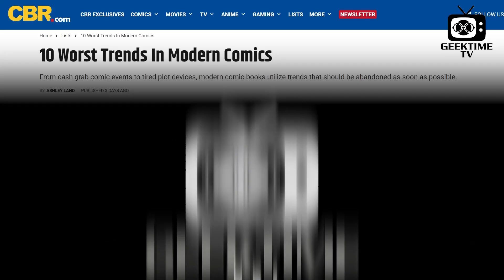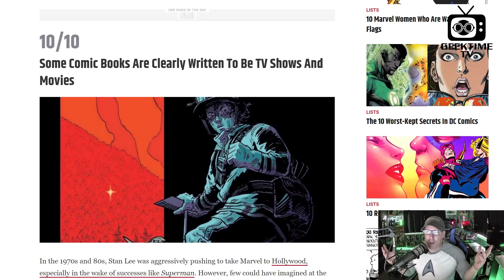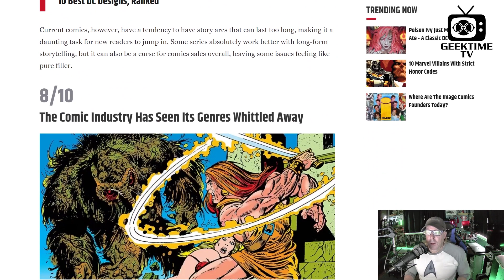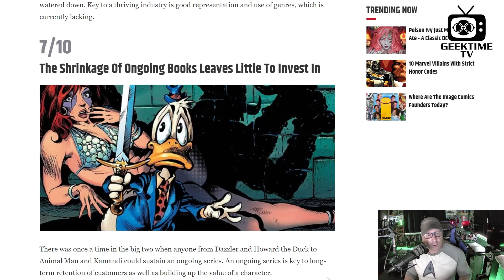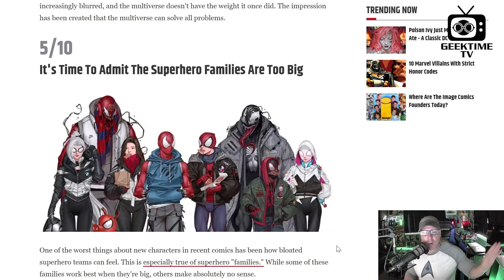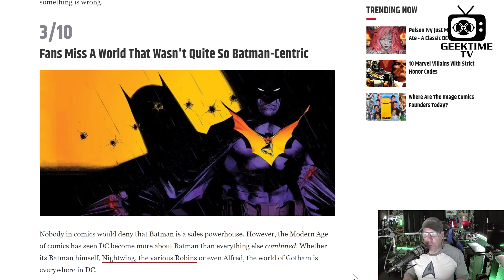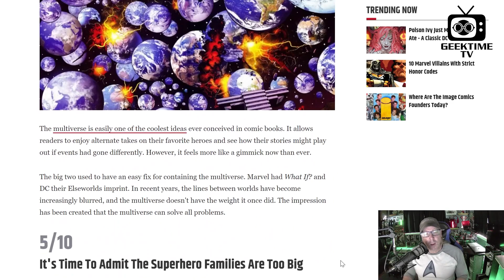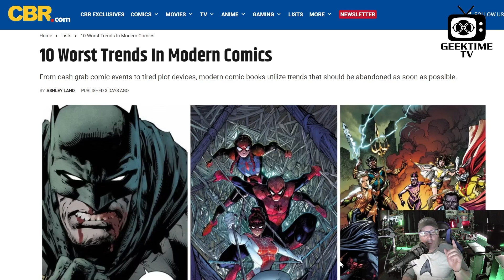Top 10 Problems With Current Comics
Keith lends his comments to an article on CBR.com this week that lists the top 10 issues with current comic books.